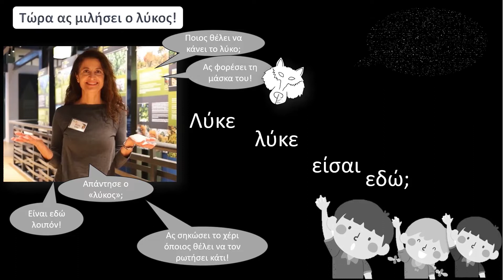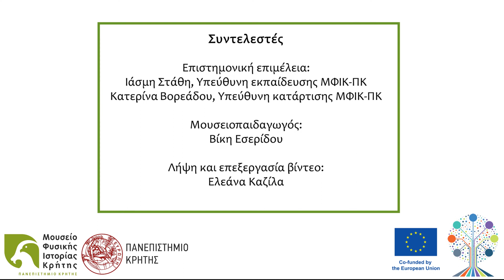VP2. 5/5 Ας παίξουμε "Ρώτα το λύκο" (Let's play "Ask the wolf")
Το πέμπτο βίντεο για το ψηφιακό εκπαιδευτικό μονοπάτι 2: Ο λύκος των παραμυθιών και ο λύκος της φύσης.
The fifth video of the NHMC virtual pathway 2: Τhe wolf of the fairytales and the wolf of nature.